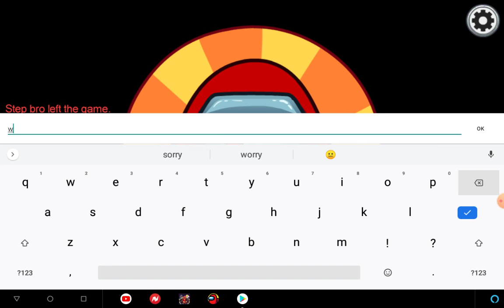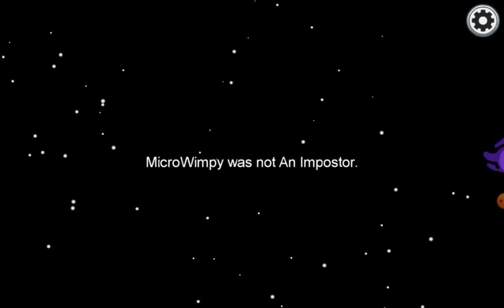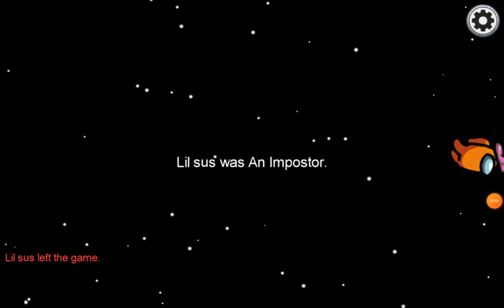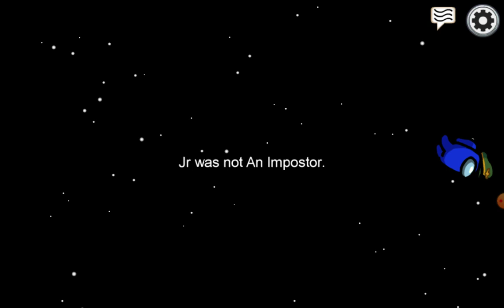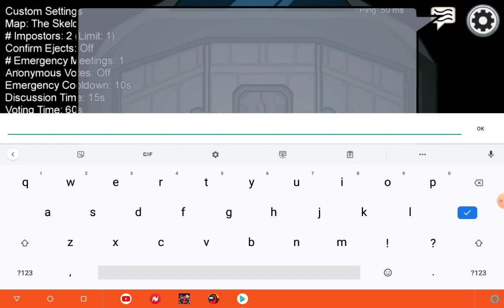just playing games part 3